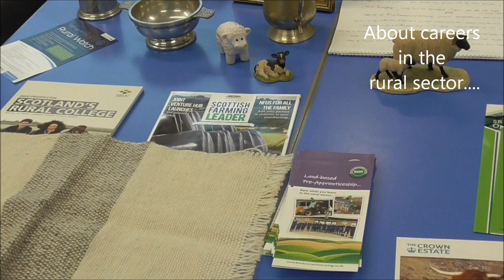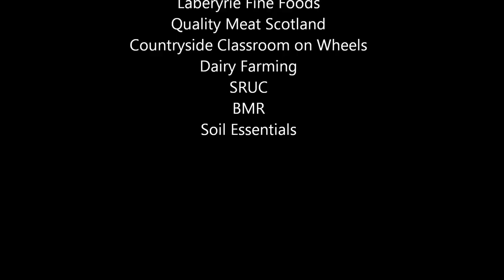RHET day 2019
What a brilliant day today at Peebles High School. S2 took part in a day learning about opportunities in the rural sector. Here are the highlights.